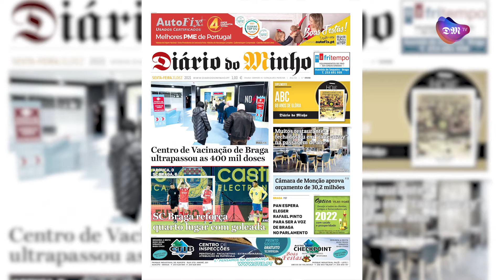Minuto Minho - 31 de dezembro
Os destaques de hoje do Diário do Minho, naquela que é a última e edição do ano 2021 , com Damião Pereira.